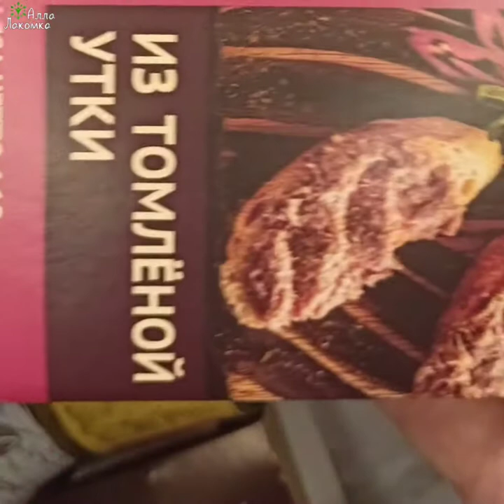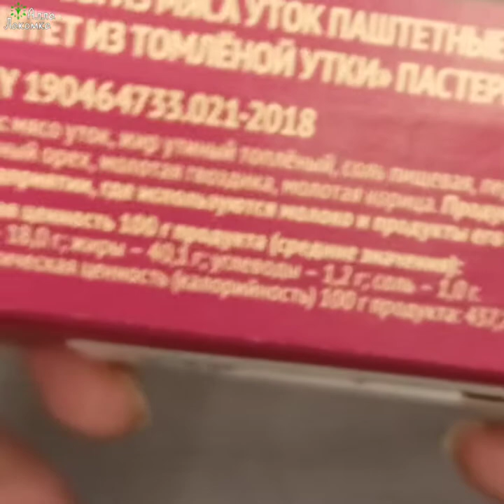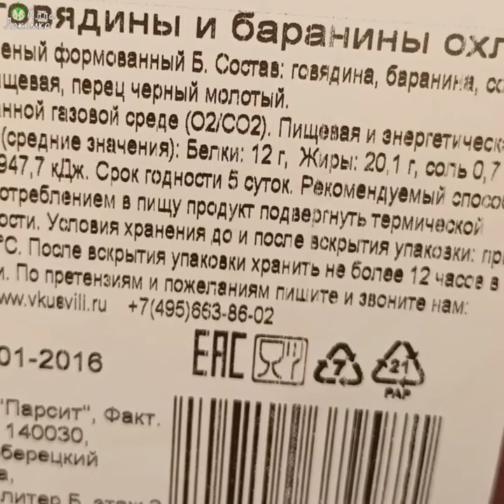🕵️Продукты для диеты / КЕТО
В видео я рассказываю, что мне удалось купить , в поисках продуктов с высокой жирностью, в результате беглого осмотра магазина Вкус Вилл.
Оказалось, не так то просто найти нужные продукты для КЕТО рациона, чтобы выйти на кетоз. Мясо и субпродукты, обычно, недостаточно жирные, исключение только фарш, и возможно, ещё баранина, но она тоже разная бывает.